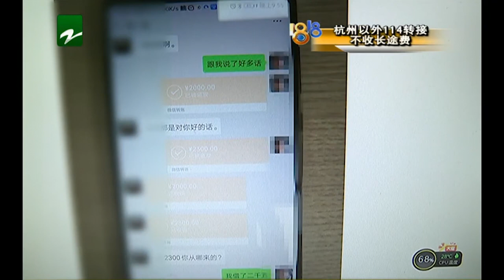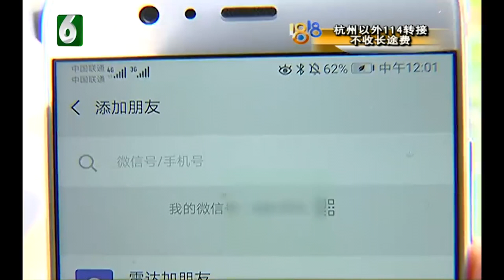【1818黄金眼】男子找的“女友” 竟是一对双胞胎兄弟​​​​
【网上交友需谨慎！遇到“许你一世温柔” 是对双胞胎兄弟】四月初，小邓通过交友软件认识了 一位“女网友”，两人越聊越投机。后来，对方不断地以点外卖、交罚款、购买生活用品等理由 向小邓要钱，刚开始金额较小，后来对方又说母亲出车祸急需用钱，成百上千地向小邓要钱。小 邓起了疑心，到派出所报警，民警调查后发现，小邓上当了，“女友”其实是一对双胞胎兄弟。

新闻标签：